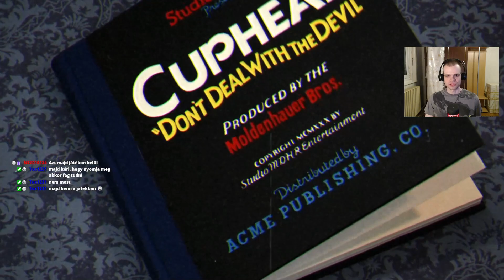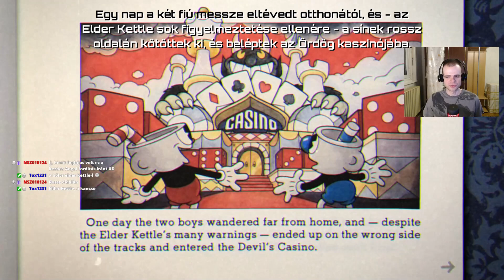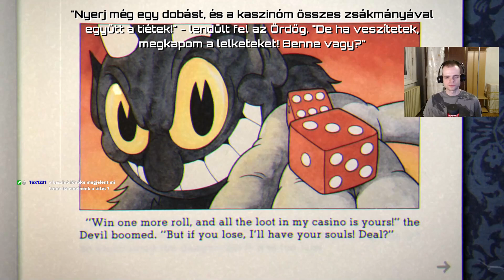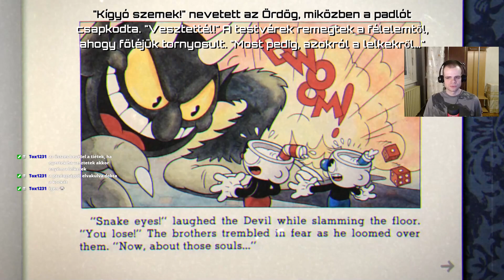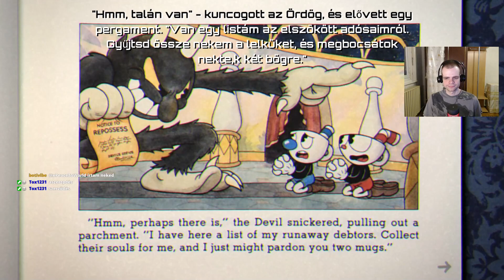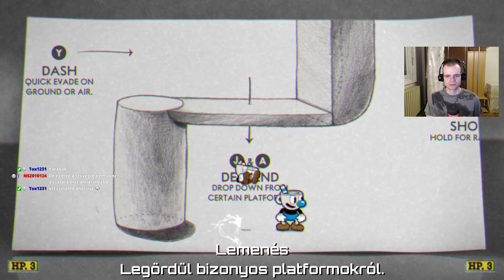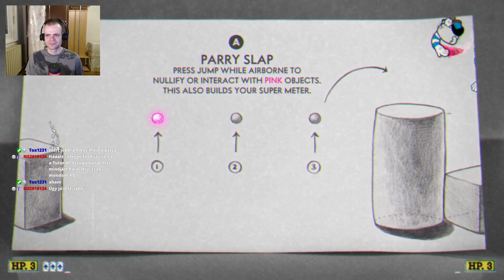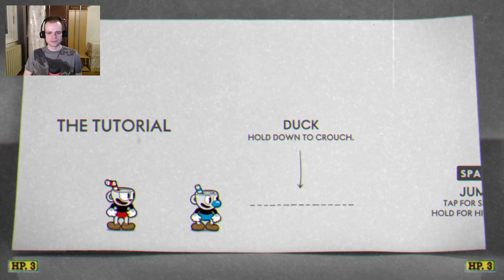A csészék élete sem könnyű! | Cuphead - Végigjátszás w/Krikki #1 (PC) /Egyes Inkwell sziget/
A videóban inkább azok a részletek szerepelnek, amikor sikerült végigvinni az adott pályát, de azért az első élmények és a vicces jelenetek sem maradhattak ki.
A nem túl precíz angolért elnézéseteket kérem.
A videóban még szerepel: Krikki
Én a kék, Krikki pedig a piros karakterrel van.

Magyarítás: Nem találtam.

A Cuphead egy klasszikus fuss és lőjj akciójáték, amely erősen a boss harcokra összpontosít. Az 1930-as évek rajzfilmjei ihlették a játékot, a látványt és a hangot gondosan, a korszak azonos technikáival, azaz hagyományosan kézzel rajzolt celluloid átlátszó papírra animációval, akvarell hátterekkel és eredeti jazz felvételekkel készítették el.

Játssz Cuphead vagy Mugman szerepében (egyjátékos vagy helyi co-op módban), miközben furcsa világokon járkálhatsz, új fegyvereket szerezhetsz, hatalmas szuper mozdulatokat tanulhatsz, és rejtett titkokat fedezhetsz fel, miközben megpróbálod visszafizetni adósságodat az ördögnek!

00:00:00 - Bevezetés
00:01:16 - Start
00:02:00 - Történet
00:09:44 - Beszélgetés Elder Kettle-vel
00:14:26 - Tutorial #1
00:17:56 - Tutorial #2
00:19:44 - Inkwell sziget - Első rész #1
00:22:13 - Bolt
00:24:27 - Inkwell sziget - Első rész #2
00:24:32 - A gyökércsomag (Krumpli, Hagyma, Répa)
00:29:09 - Inkwell sziget - Első rész #3
00:29:27 - Erdei bolondságok #1
00:31:17 - Billentyűzet vs. Kontroller
00:35:02 - Erdei bolondságok #2
00:38:11 - Goopy Le Grand (Kék labda)
00:44:56 - Inkwell sziget - Első rész #4
00:47:20 - Ribby és Croaks (Két béka)